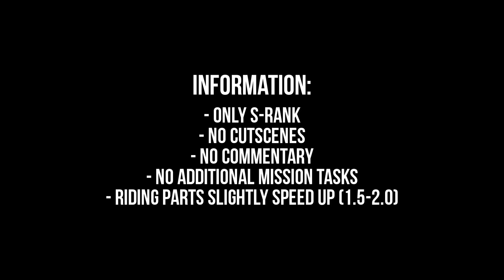Metal Gear Solid V The Phantom Pain - Episode 11 (Cloaked in Silence) S-Rank Walkthrough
Here you see my S-Rank walkthrough from the Episode 11 (Cloaked in Silence) of the game Metal Gear Solid V The Phantom Pain

Some S-Rank tips:

- skip all cutscenes, S-rank is all about TIME (cutscenes add time!)
- be fast and silent (stealth) (extra points for no combat etc)
- turn off reflexmode, you will get 10k extra points in each mission
- to get an S-rank you need 130k+ points in a mission
- dont try to get s-rank on your first playthrough in a mission
- use shortcuts, if you know where an prisoner / enemy is, go directly there without getting the Intel!
- use your buddies

Achievements / Trophies

Elite
Complete all missions with an S rank.

Accomplished
Complete all missions.